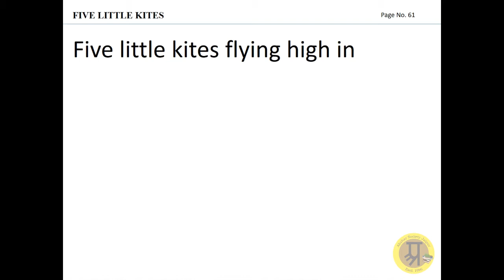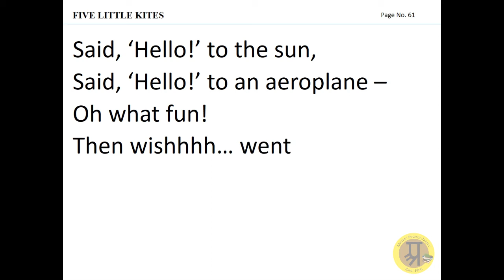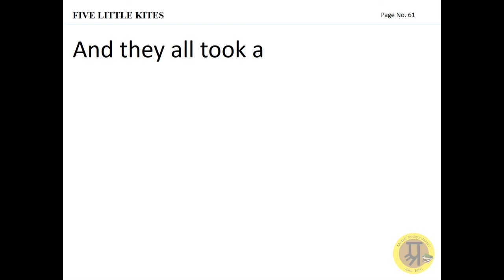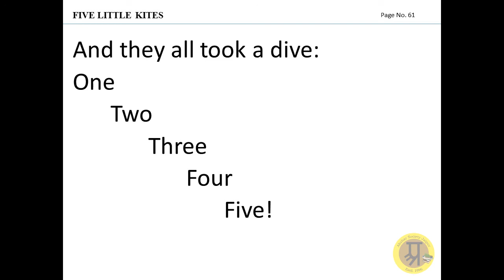Five Little Kites (Slow Audio)